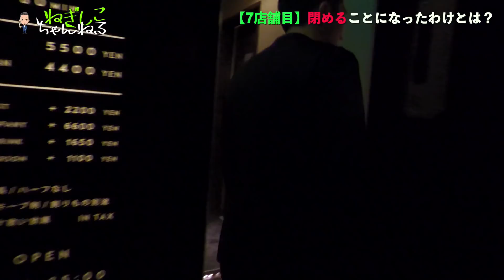【激白】7店舗目のスナック...なぜ閉店になったのか？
◇関連動画
【激白】水商売2店舗目の気をつけるべきポイントやエピソードについて語ります...
【初心者必見】ガールズバー、スナックの物件選びで失敗しないためのコツとは？
【激白】グループ初のラウンジ...初期費用300万円で済むところが5倍の1500万円に!?